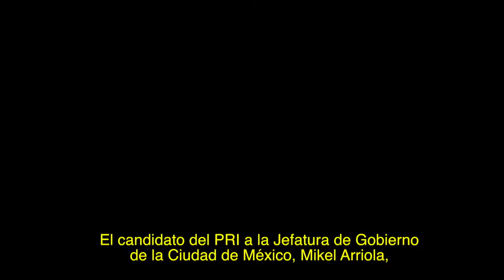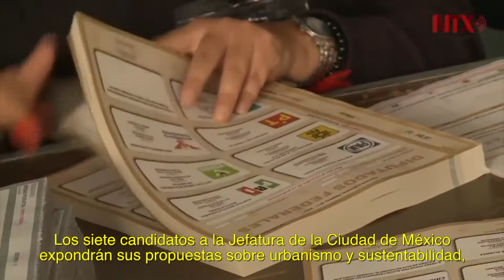Resumen de actividades de los candidatos al gobierno de la CDMX 08 de abril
Los siete candidatos a la Jefatura de la Ciudad de México expondrán sus propuestas sobre urbanismo y sustentabilidad, así como de seguridad y justicia durante el primer debate que organizará el Instituto Electoral de la Ciudad de México el 18 de abril.